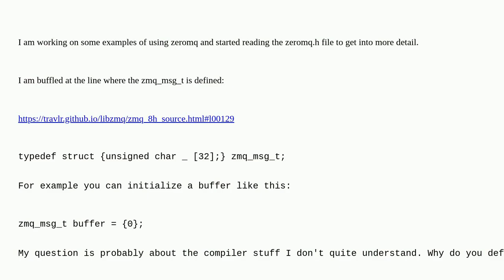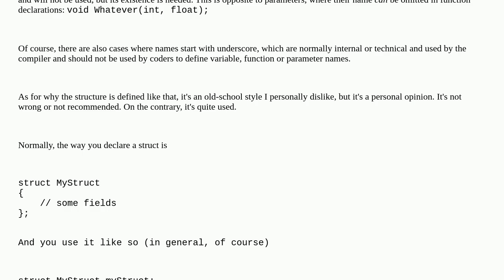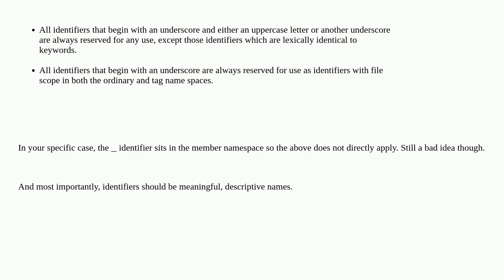I can't understand how unsigned char _ 32 is used in this example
A special thanks goes out to the community

  c struct